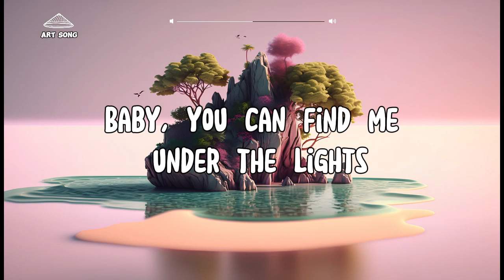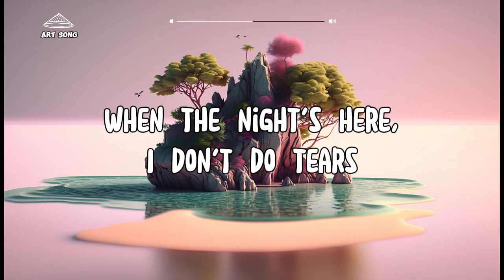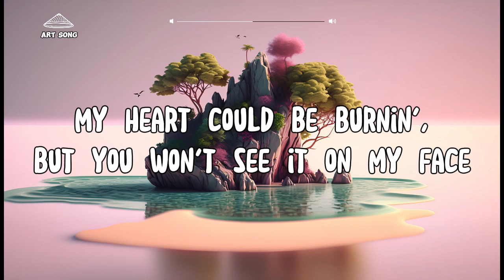Dua Lipa - Dance The Night (Lyric) 🎶┃ Barbie: The Album (OST)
Dua Lipa - Dance The Night (Lyric) 🎶

Pull my outfits up tight

I still keep the party running, not one hair out of place

Lately, I've been moving close to the edge

Watch me dance (dance)
Dance the night away (uh-huh)

When my heart breaks (they'll never see it, never see it)
I don't play it safe (ooh)
Don't you know about me? (Uh-huh)

Even when the tears are flowing like diamonds on my face
I still keep the party going, not one hair out of place (yes, I can)
Even when the tears are flowing like diamonds on my face (yes, I can, yes, I can)
I still keep the party going, not one hair out of place

Team Art Songs produces Lyrics videos with the aim of helping everyone enjoy Lyrics videos in the most complete and quality way. I hope everyone will support you and click the channel subscription button to receive notifications about the latest USUK music videos. Thank you very much

Crafting music lyric videos serves a dual purpose – we aim to share remarkable songs with a broader audience while optimizing search engine visibility. Our mission centers around delivering a sensory delight, where the harmonious fusion of melodies and poignant lyrics takes center stage. These lyric videos are meticulously designed to elevate the music listening experience, adding depth to the emotional connection that music sparks. With aesthetically pleasing animations and synchronized lyrics, our goal is to provide a truly immersive journey for music aficionados. Join us on this enchanting musical odyssey as we unveil an array of emotionally resonant tracks, making music a more accessible and engaging art form for all.

In this video, we will produce a Lyrics video based on the original MV cover "Dance The Night  " by Dua Lipa. With the desire to bring good music video Lyrics to everyone